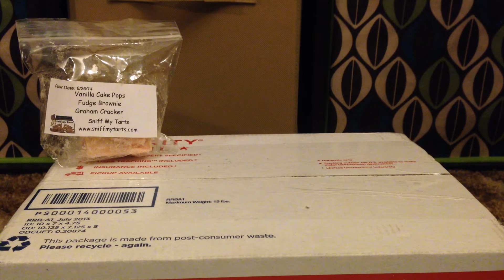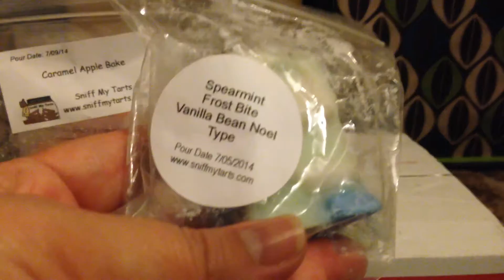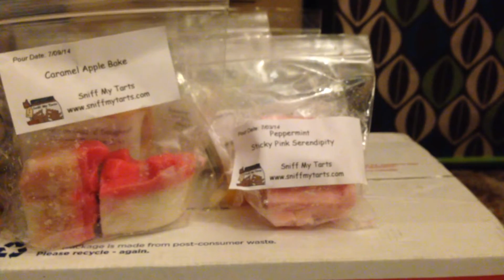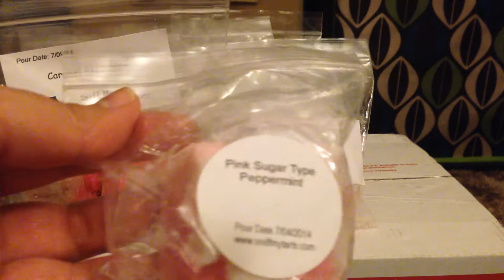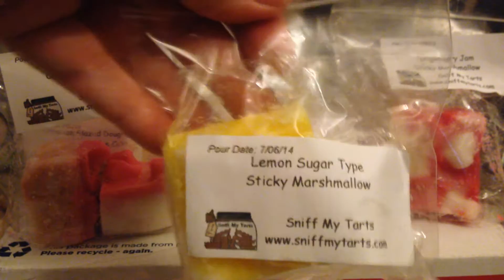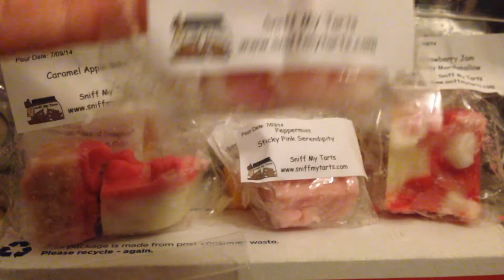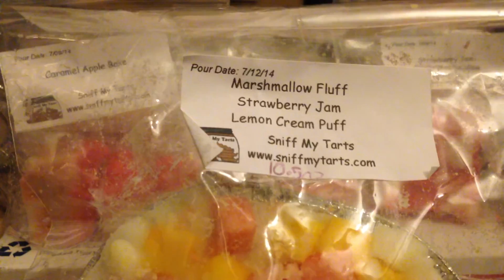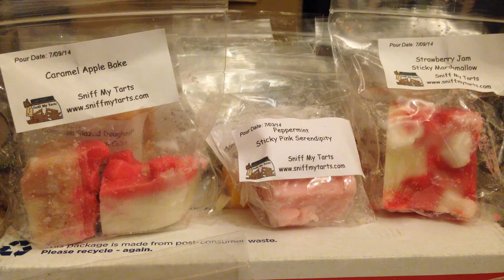Sniff My Tarts mystery box - July 2014